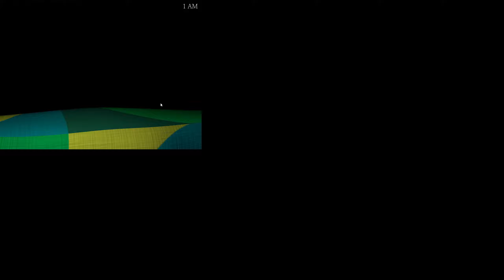What a Catastrophe! (Five Nights at Candy's part 2)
This Jumpscare got me ngl 😂 Ill definitely be making a part 3!